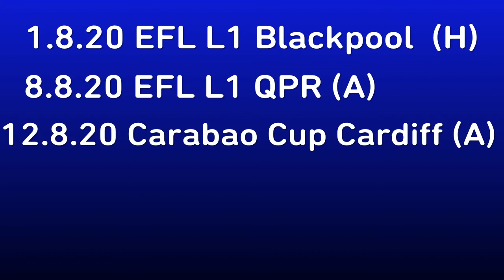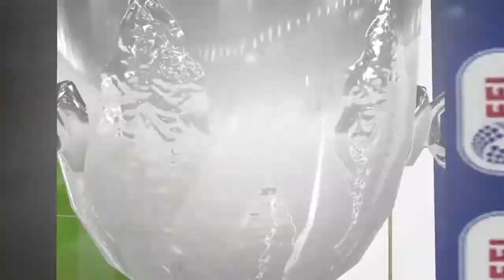FIFA 20 Saving Bury! RTG Career Mode [Ep21] Fight For Faris!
If you love FIFA 20 Career Mode then DO NOT miss this series! We saved Bury FC from financial ruin and have begun rebuilding them on FIFA 20 for the PS4. In Episode 2 of Season 2 we have come fresh off the back of Pre-Season and look forward to playing Blackpool at home in our EFL L1 opener, but results on the field are being overshadowed by a huge transfer for our star Striker Faris Moumbagna, watch the Episode to see who wins the race for his signature!

This FIFA 20 RTG Career Mode will be something you the viewer can influence! that's right i'll be asking you to help out by suggesting new players and helping me build the club into the future!
My Channel focuses exclusively on FIFA content and I also write for my blog Set Play Gaming where I offer How To, guides and tutorials for playing the best Career Mode experiences and signing the best players!

If you would like to join the FIFA 2019/20 Career Mode and Storylines Group we're on Facebook